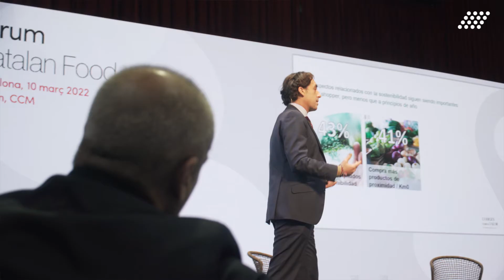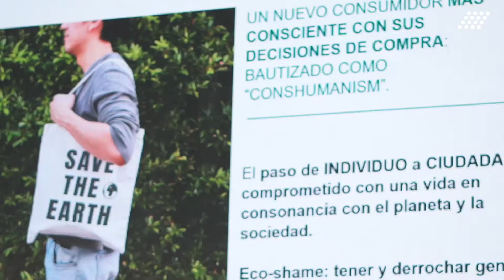Fòrum Catalan Food 2022 - Pablo de la Rica, cap de l'àrea coneixement de retail i alimentació AECOC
Grans venedors del producte local: experiències i oportunitats